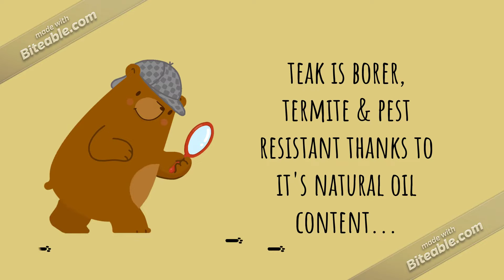RusTeak's - Know your Teak series..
The Tales of Teak from the confines of “RusTeak”

Tracing our beginning.
Here’s our series –
Know your Teak,
Make an informed decision!

The curtain raiser…